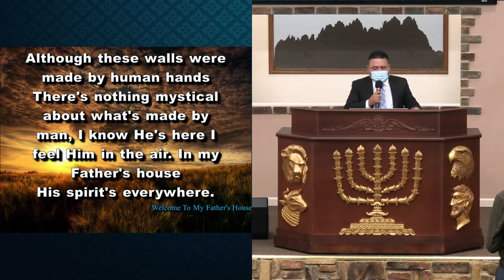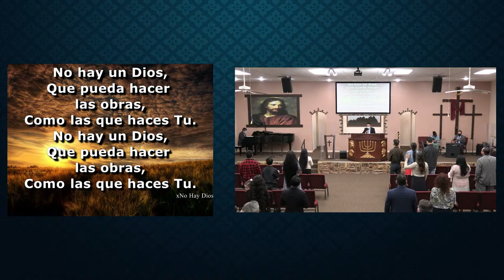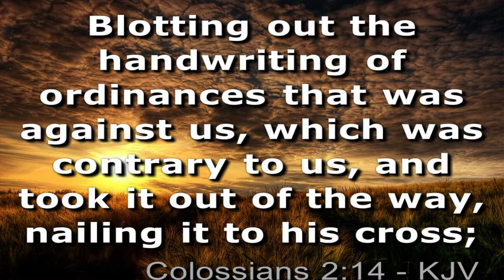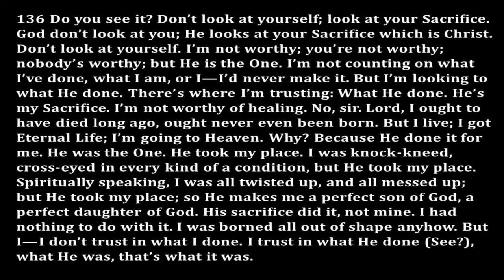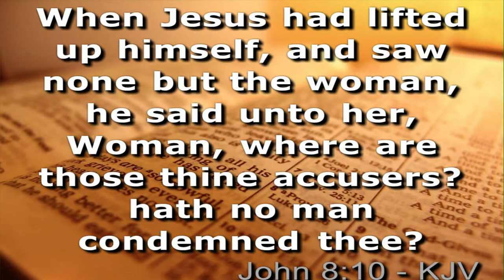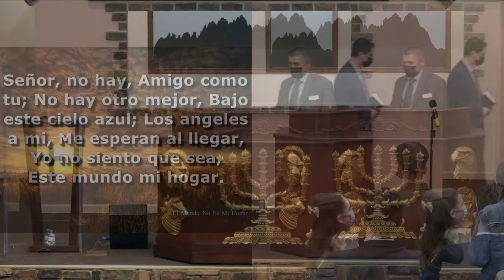2021-0331 | Bro. Sammy Barajas, Bro. Aaron Esquibel & Bro. Seth Perez